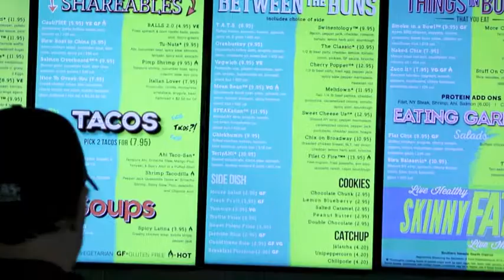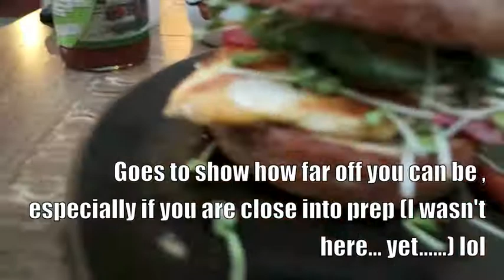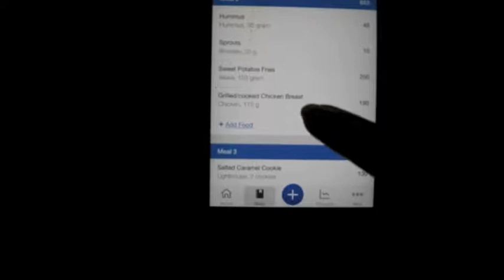FLOURISH (EP 8) : Skinny Fats and DEATH (HIIT)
New HIIT workout after eating at my favorite place @SkinnyFats ! How you can easily track things while eating out but how there is always room for error when it comes to restaurants! Be aware!